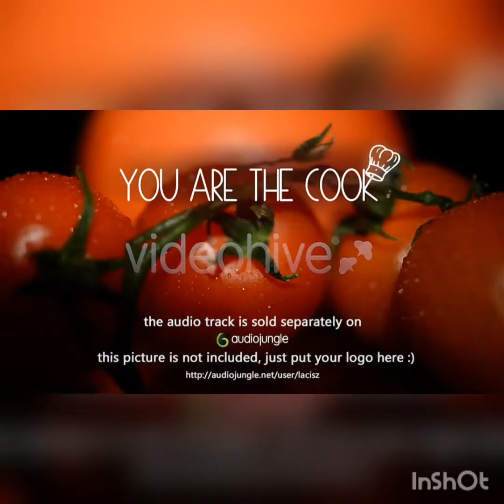how to make (lahori fried fish) (commercial recipe )